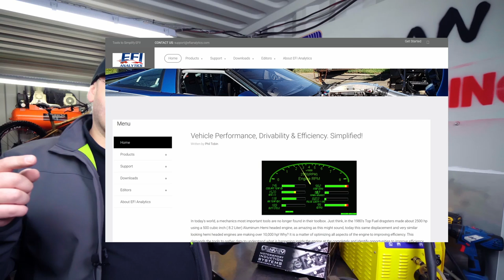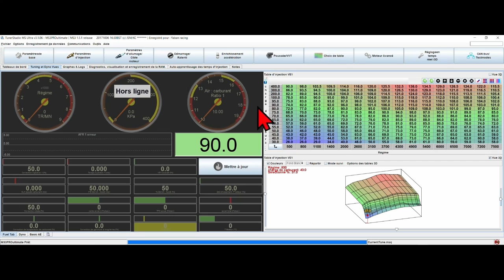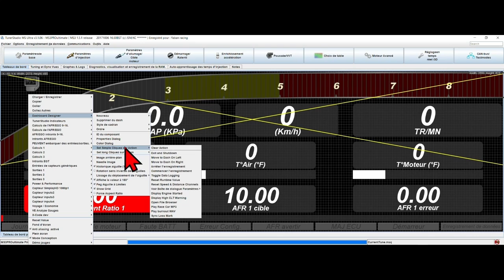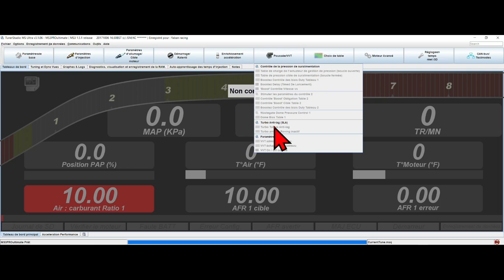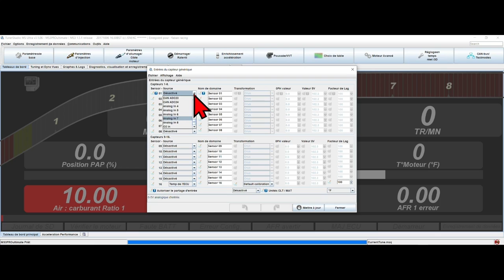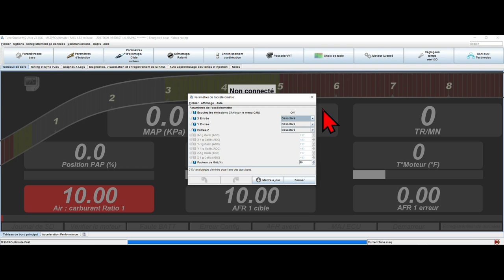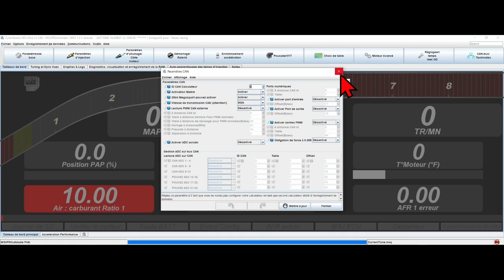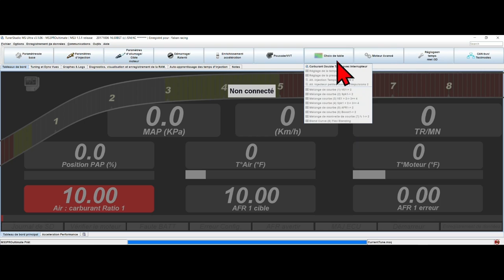Cours de tuning MEGASQUIRT no:2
Ici nous allons voir le logiciel de tuning des MEGASQUIRT TUNER STUDIO.
Téléchargement:
Yaban-racing.com
Yaban-racing.tunetoo.com